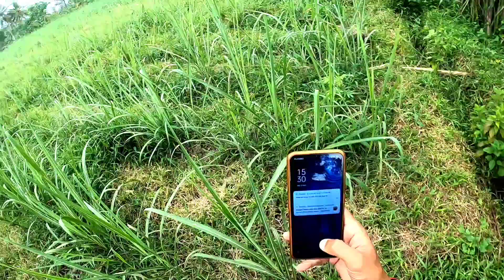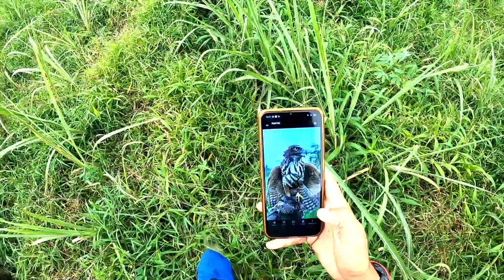Falconry : Hunting with Brown Goshawk (BG) | Accipiter Fasciatus | hawking Quail | Austringer